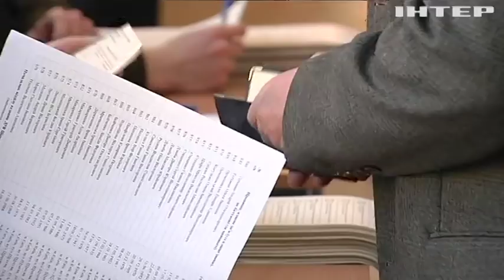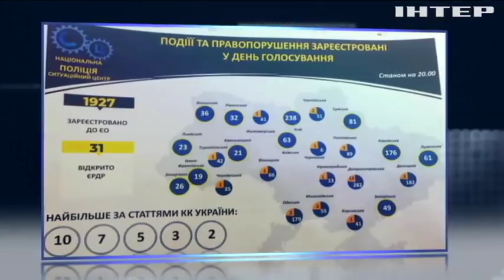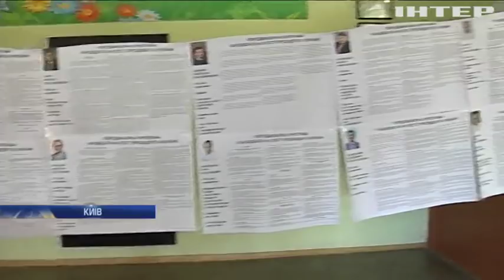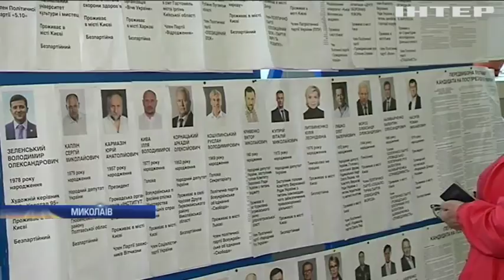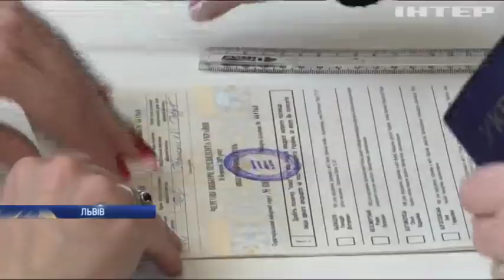Новости 7:00, выпуск за 1 апреля 2019 года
Головні події на цю годину:
Вибори в Україні: попередні результати президентських перегонів;
У ЦВК оприлюднили рейтинг активності українців;
Активність на виборах засвідчила високу відповідальність українців - Володимир Гройсман;
Національний екзитпол оприлюднив рейтинг кандидатів;
Курйози на виборах: на Сумщині виборець намагався з'їсти бюлетень;
"Мертві душі", агітація та народження немовляти: як голосували у Києві;
У Миколаєві жінка поцупила бюлетень з виборчої дільниці;
У Варшаві виборчі дільниці працювали понаднормово;
Останньою зачинили виборчу дільницю у Сан-Франциско